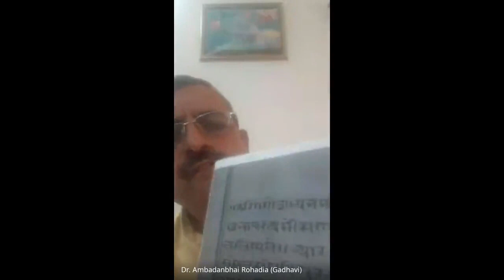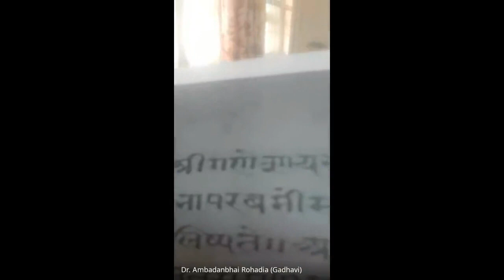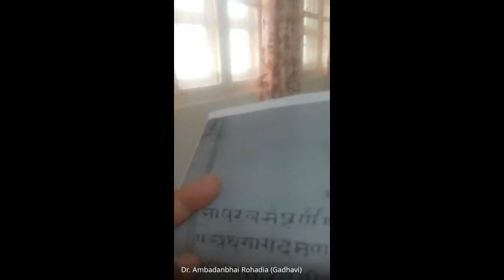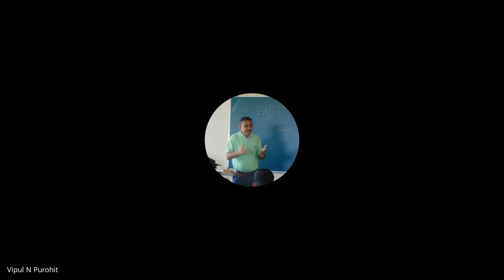Research Journey of Ambadan Rohadiya, 20 August 2020 અંબાદાન રોહડિયાની સંશોધન યાત્રા